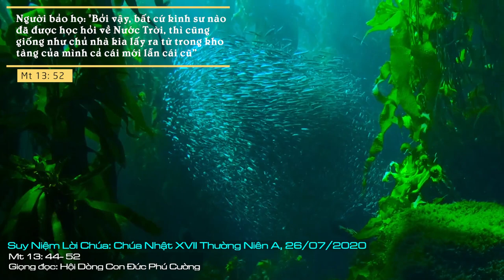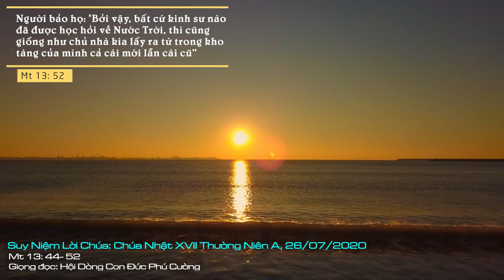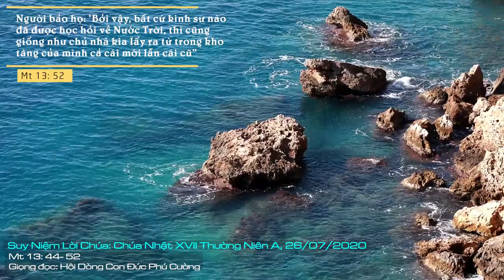Suy Niệm Lời Chúa: Chúa Nhật XVII Thường Niên A, 26/07/2020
Chúa Nhật XVII Thường Niên A: Xin cho chúng con cảm nhận được kho tàng quý giá là Nước Chúa và dám bán tất cả những gì chúng con có để mua được viên ngọc quý là Nước Trời.
Hôm nay, Đức Giêsu nói một cách rất ngắn ngọn và rõ ràng về Nước Trời. Người không đưa ra định nghĩa hay khái niệm một cách mơ hồ, mà dùng những hình ảnh rất cụ thể để minh hoạ cho chúng ta thấy giá trị của Nước Trời. Đây cũng là cùng đích mà mỗi chúng ta sẽ đi tới. Nước Trời như kho báu chôn giấu trong ruộng. Nước Trời như thương gia tìm được ngọc quý. Nước Trời lại như chiếc lưới thả xuống biển, gom được đủ thứ cá (x. Mt 13, 44-47). Như vậy, hình ảnh về Nước Trời thật dễ hình dung theo cách diễn tả của Đức Giêsu. Nhưng để có được điều đó thì ta phải bán đi tất cả những gì mình có, nghĩa là chúng ta phải dám từ bỏ những giá trị hiện tại để có thể đạt tới cùng đích là Nước Trời.
Cuộc sống hôm nay có quá nhiều thứ bám víu, người ta không nỡ khước từ những danh vọng, địa vị, quyền thế, tiền tài, v.v. Người ta dường như quên đi mục đích cuối cùng mình sẽ đi về đâu. Nước Trời là điều chỉ có trong sách vở và truyền thuyết. Thời buổi kinh tế thị trường, cuộc sống số, còn mấy ai tìm kiếm Nước Trời!
Vậy hôm nay nghe Lời Chúa, mỗi người sẽ tự hỏi, đối với tôi, Đức Giêsu, Người là ai? Người có phải là viên ngọc quý, Nước Trời mà Người loan báo có phải là kho báu không? Khi đi tìm câu trả lời, chúng ta sẽ có cơ hội gặp được Chúa, tìm thấy Nước Trời trong cuộc đời ta.